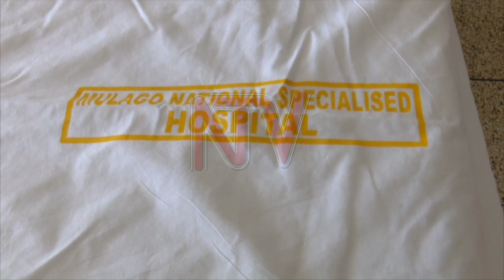Minister Moriku says COVID-19 patients are recovering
The Minister of State for Primary Health Care, Joyce Moriku, is calling for calm following the confirmation of 33 positive cases of the coronavirus in Uganda.

Minister Moriku says the patients were spread across the country in four hospitals, Mulago, Hoima, Entebbe and Adjumani and are responding positively to treatment.